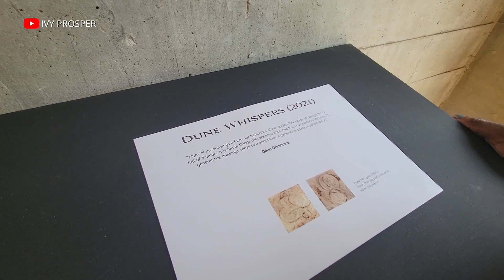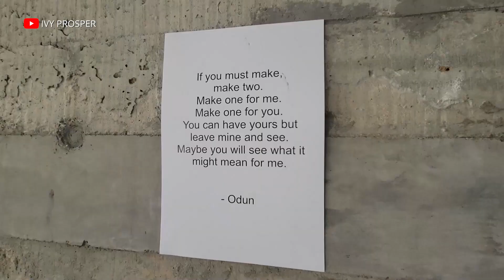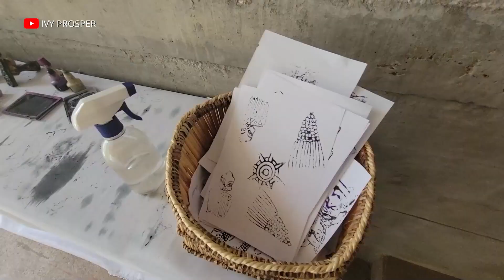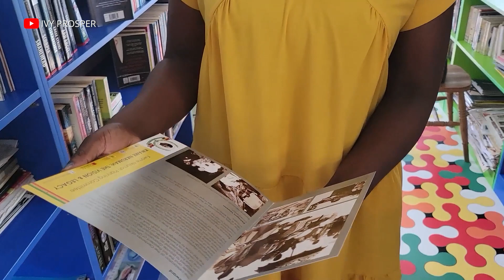Nigerian Artist Exhibition in Accra, Ghana